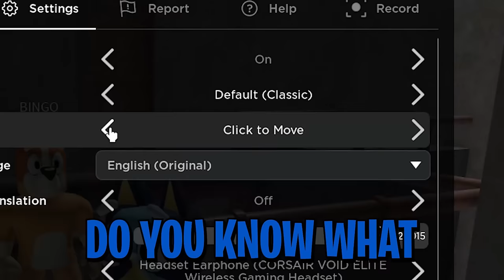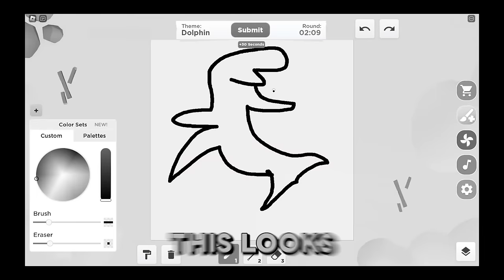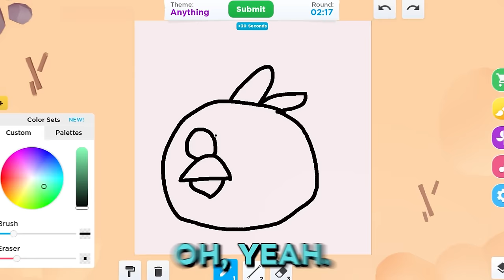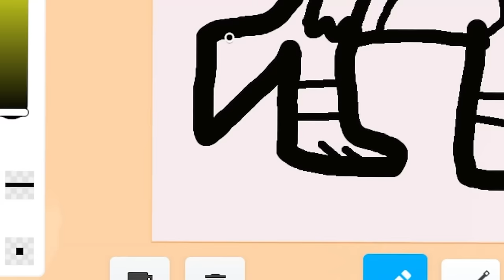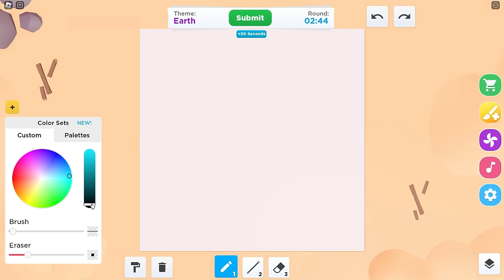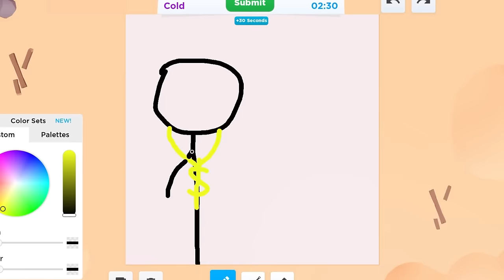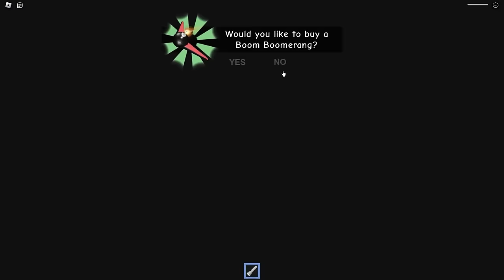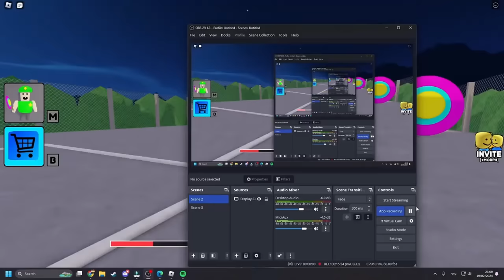Bluey and Bingo Escape the CARNIVAL OF TERROR!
BLUEY Helps BINGO ESCAPE THE CARNIVAL of TERROR in Roblox!